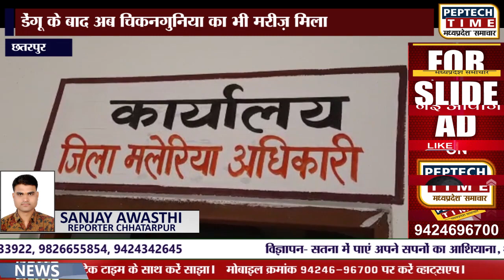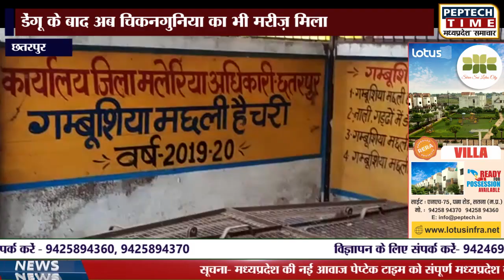छतरपुर- डेंगू के बाद अब चिकनगुनिया का भी मरीज़ मिला